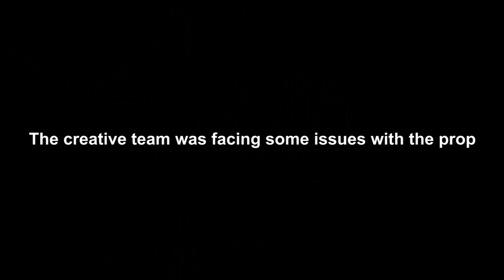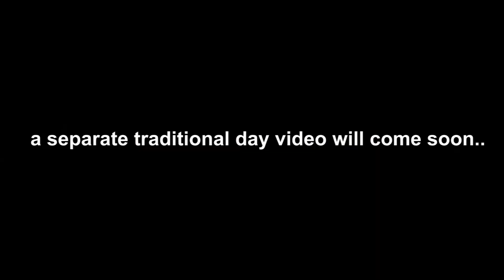Daily coll - Episode 15 (We saved them)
Another week of filled with fun with college friends the last week of college fest.
                                     Feels so good model
                                     Moon bounce gyom